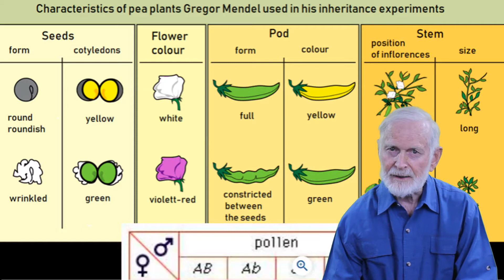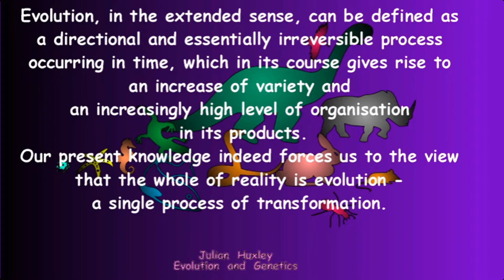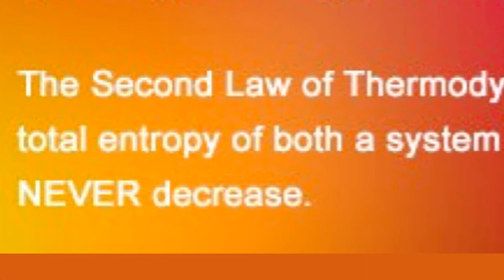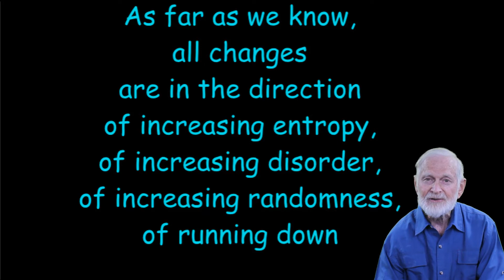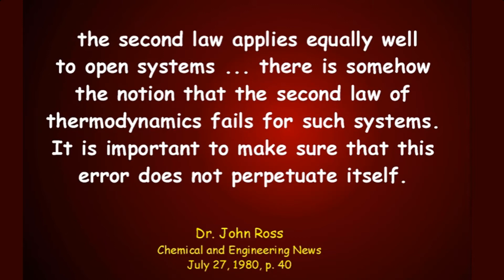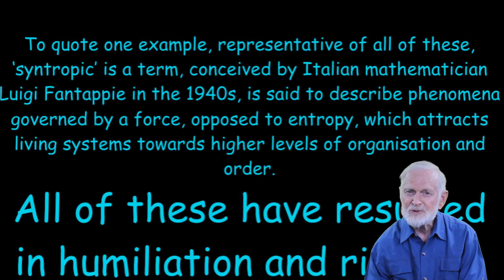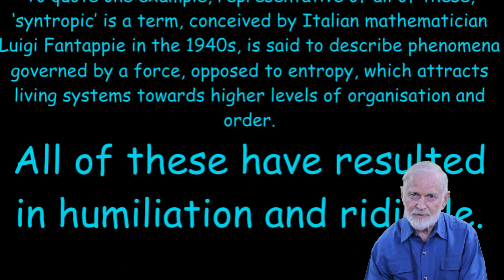10 | Evolution and The Second Law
The credibility of evolution has had a long battle with the second law of thermodynamics. But nobody ever beats the second law.